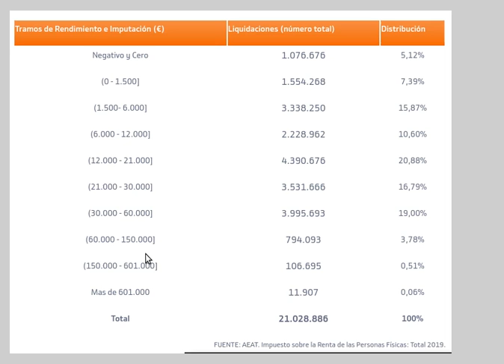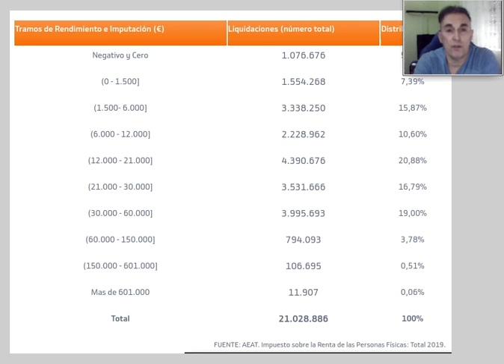Chupipandis Hombres G y la polarización real de las rentas en España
Mientas que los medios de comunicación atacan a unos u otros en función de la ideología de la que procede su capital, la realidad en España tiende a polarizar el reparto de rentas, recursos y posibilidades. Por eso, para evitar que nos demos cuenta de todo ello, las cortinas de humo siempre son muy efectivas